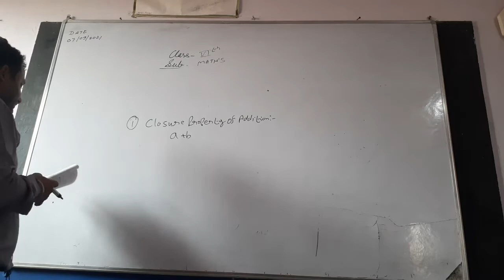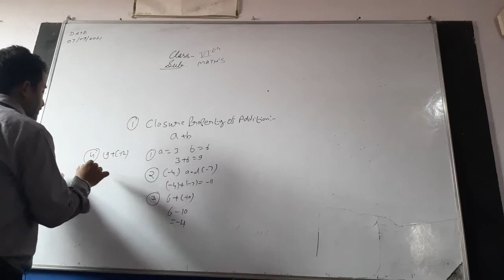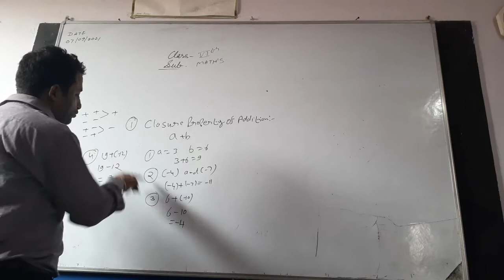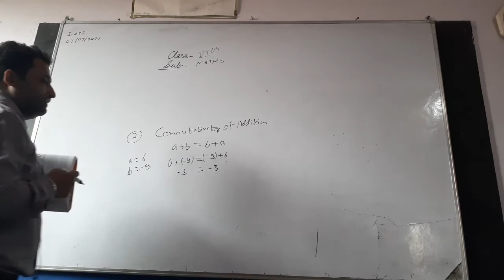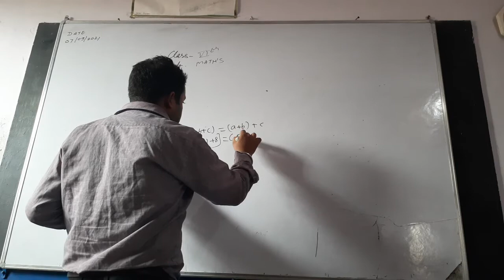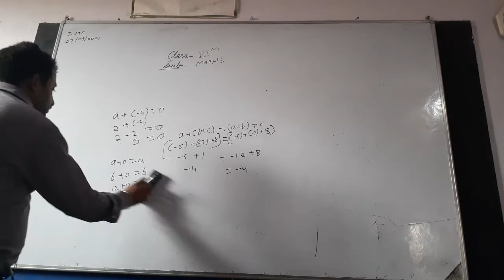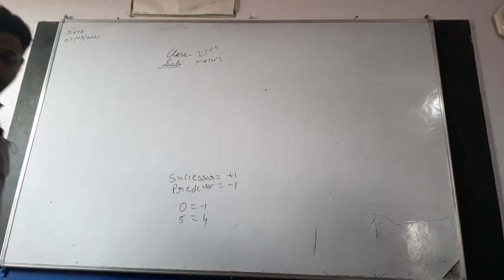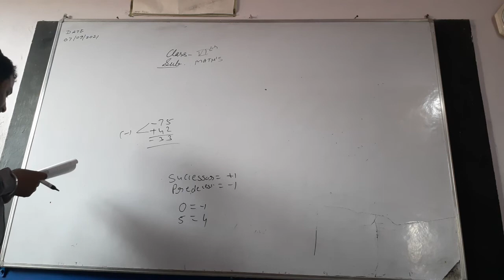Class 6 Math's Exercise 5.2(7-9-21)